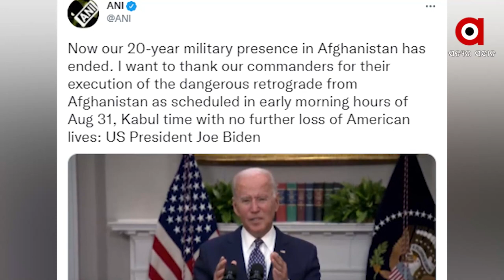ଡେଡ ଲାଇନ ପୂର୍ବରୁ ଫେରିଲେ ଆମେରିକା ସୈନ୍ୟ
ଡେଡ ଲାଇନ ପୂର୍ବରୁ ଫେରିଲେ ଆମେରିକା ସୈନ୍ୟ I ଆଫଗାନିସ୍ତାନରେ ଆମେରିକାର ୨୦ବର୍ଷର ସୈନ୍ୟ ଅଭିଯାନର ଅବସାନ ଘଟିଛି I ଅଗଷ୍ଟ ୩୧ ସୁଦ୍ଧା ସମ୍ପୂର୍ଣ୍ଣ ସେନା ପ୍ରତ୍ୟାହାର କରିବାକୁ ପ୍ରତିଶ୍ରୁତି ଦେଇଥିଲା ଆମେରିକା । ଆମେରିକାର ଶେଷ ବିମାନ ଉଡ଼ାଣ ଭରିବା ପରେ ଉତ୍ସବ ମନାଉଛି ତାଲିବାନ ।